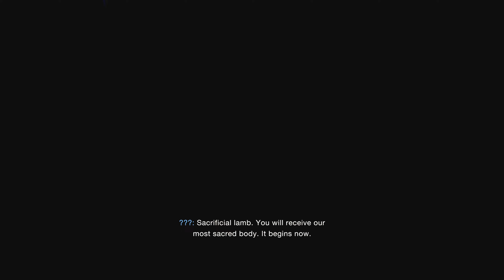AIN’T NO WAY, BRO! WHAT IS THAT!? | RESIDENT EVIL 4 REMAKE!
Hey everyone! Thank you for all the support on these last few videos! Keep posted for more!🦍